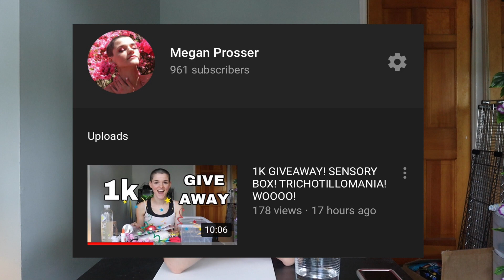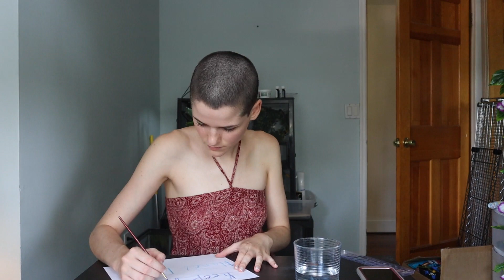WATCH THIS WHEN YOU WANT TO PULL OUT YOUR HAIR!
hey you guys! i hope this video helped one of you! let me know if you like this type of video so i can make more! dont forget to enter my giveaway!!